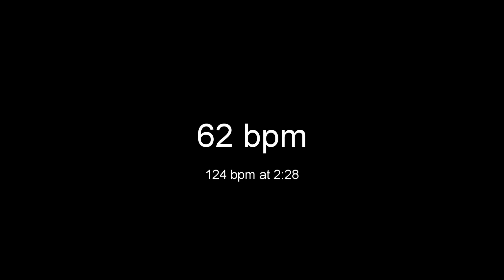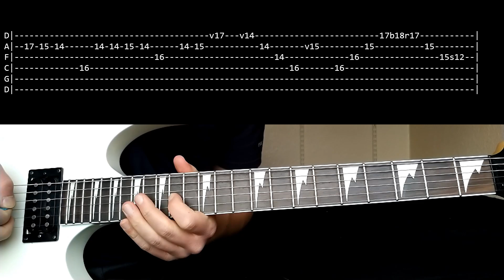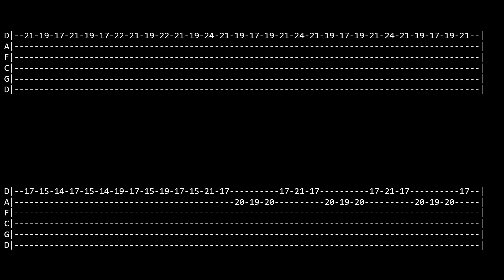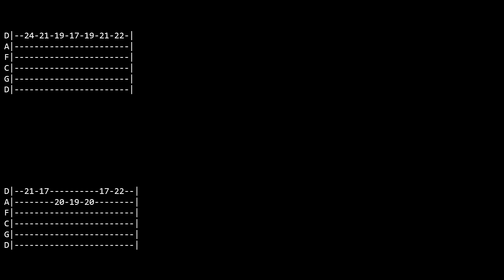Illumination Theory Guitar Solo Lesson - Dream Theater (with tabs)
Tuning: D G C F A D
Song: Illumination Theory. - Band: Dream Theater.
Equipment:
-Ibanez Gio
-Reaper
-Focusrite Scarlett 2i2 2nd Gen
-Positive Grid Bias FX